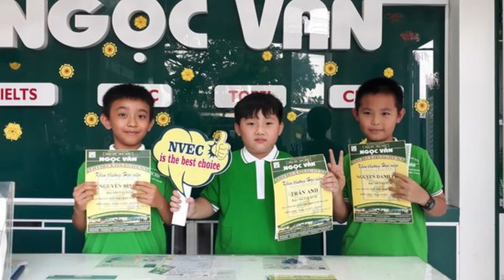NVEC4 TỔNG KẾT KHÓA EC6C MS XUÂN